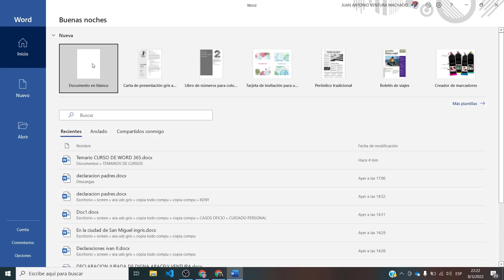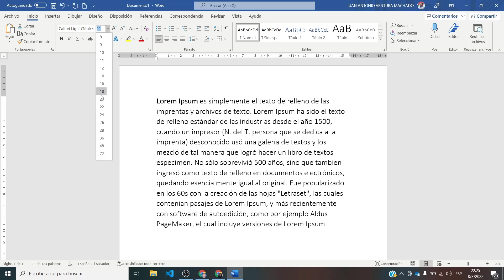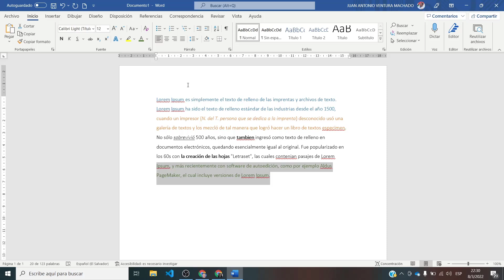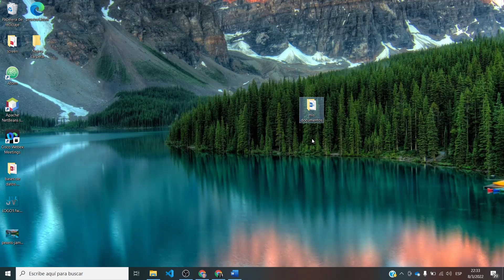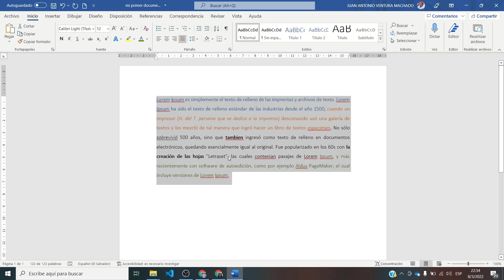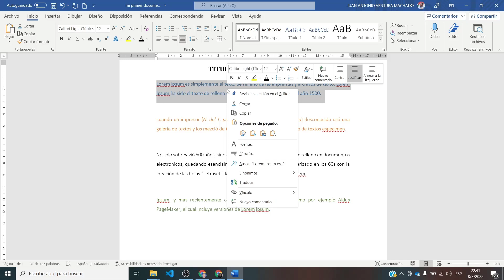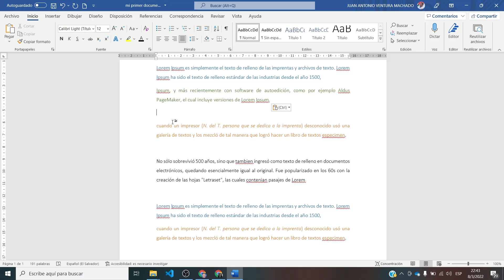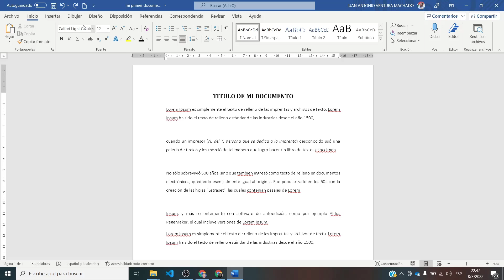PRIMEROS PASOS EN MICROSOFT WORD, cambiar tipo, color, tamaño, alineacion interlineado de texto.